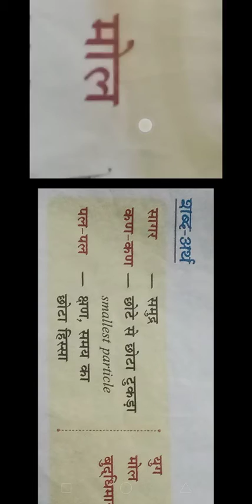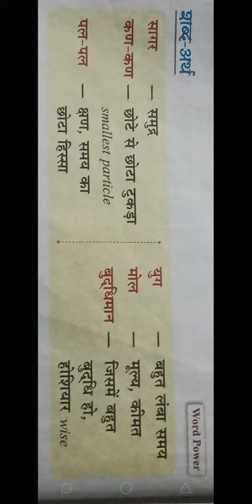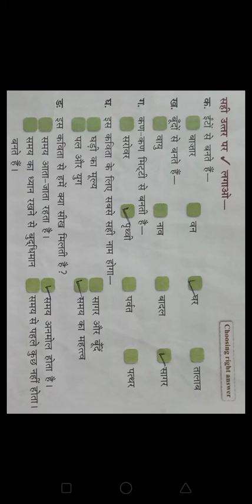Erudite-class-3-hindi-4/6/20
Hindi-ch-4-Samay ka mol-Amit mukherjee.